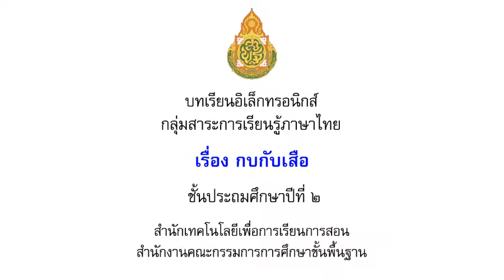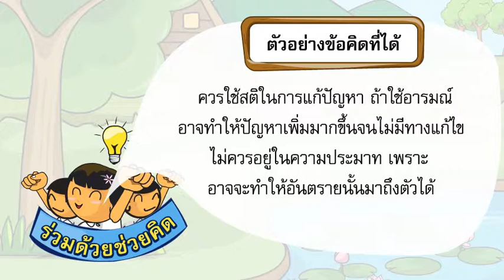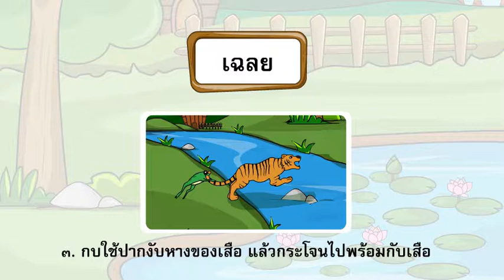2133กบกับเสือ